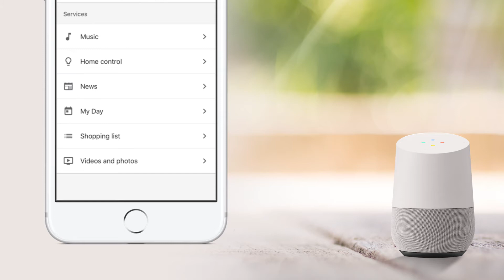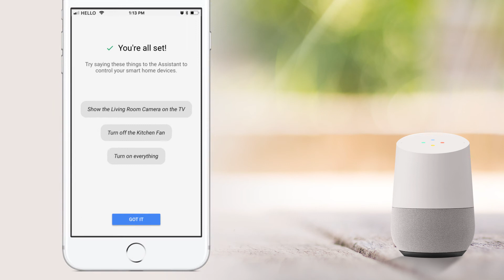Get Started Pairing mydlink Devices with the Google Assistant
Follow the step-by-step instructions to pair Google Assistant with your mydlink devices.